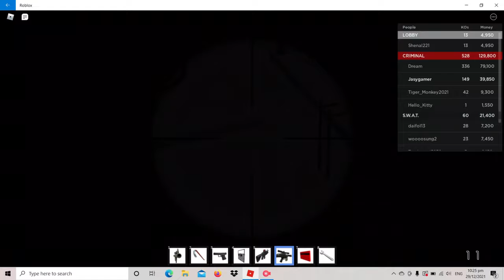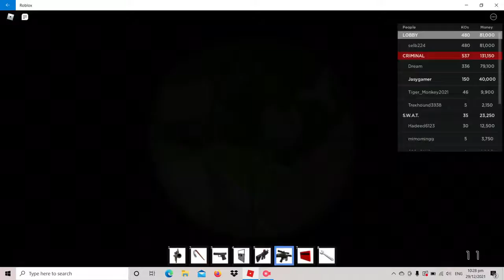CRIMINAL VS SWAT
What's up guys today I will play a really old Roblox game calles CRIMINAL VS. SWAT. so basically you can choose to be a criminal or a swat member and pretty much just defeat the players on the enemy team. Also next to the team base you can drive different vehicles like cars and so on.